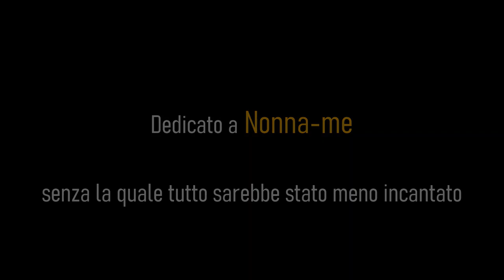Descrizione Bonsai Stile Boschetto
Descrizione di un bonsai in stile boschetto Yose-ue